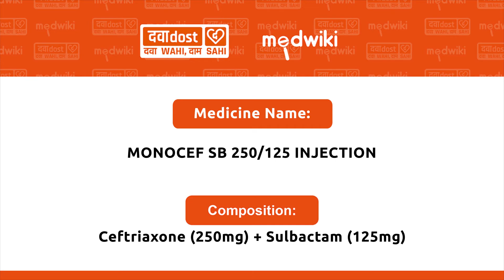Monocef-SB 250mg/125mg Injection In Hindi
Ceftriaxone (250mg) + Sulbactam (125mg)
Monocef-SB 250mg/125mg Injection should only be administered under the supervision of a healthcare professional. Do not miss any scheduled appointments for taking this medicine. The course of the treatment must be completed even if you feel better. Sudden discontinuation of the treatment may affect the potency of the medicine.

Some common side effects of this medicine are nausea, vomiting, diarrhea, indigestion, etc. If any of the side effects get aggravated, you must consult your doctor immediately. If you experience any allergic reaction (rashes, itching, swelling, shortness of breath, etc.), you must seek immediate medical help.

Before taking this medicine, you should tell your doctor if you are taking any medicines for any health condition. Pregnant or breastfeeding women should also consult with their doctor before taking it. Avoid drinking alcohol as it can cause excessive drowsiness with this medicine. It usually does not impair your ability to drive, but you should not drive if it makes you feel sleepy or dizzy. You must take adequate rest for a faster recovery, also take a healthy diet and drink plenty of water. Your doctor may ask for a few laboratory and diagnostic tests to know the effects of the medicine on your body. -